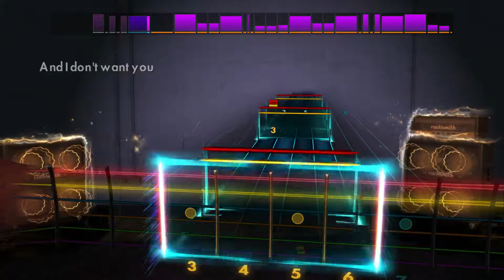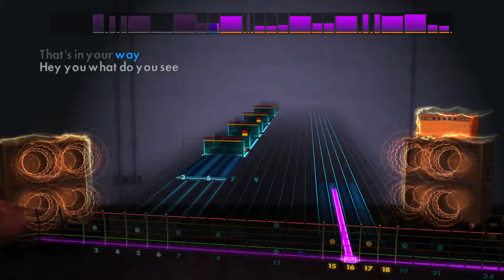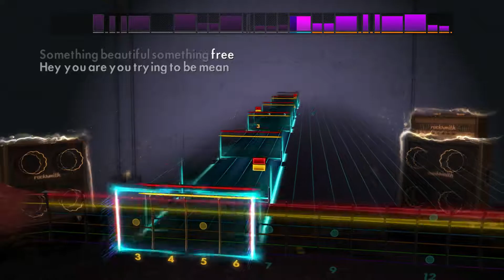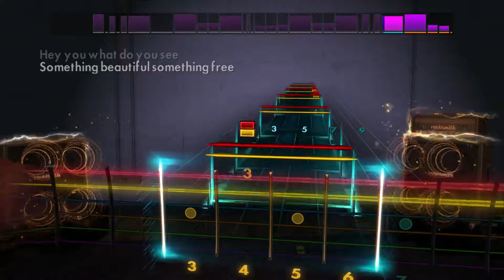The Beautiful People - Marilyn Manson - Rocksmith